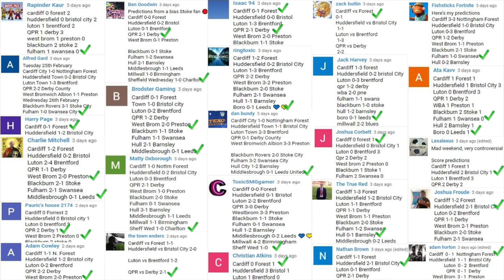My Championship Week 26 Score Predictions! What Will Happen This Weekend?!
This weeks fixtures:
Hull vs Leeds
Blackburn vs Swansea
Cardiff vs Brentford
Fulham vs Preston
Huddersfield vs Charlton
Luton vs Stoke
Millwall vs Bristol City
QPR vs Birmingham
Reading vs Barnsley
Sheff Wed vs Derby
West Brom vs Wigan
Middlesbrough vs Forest